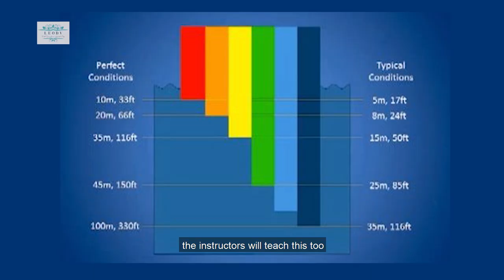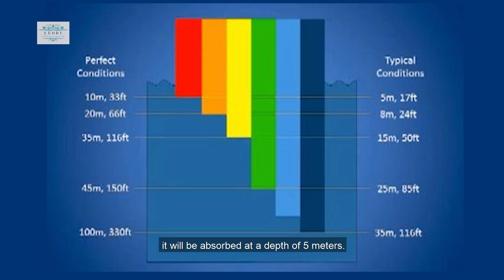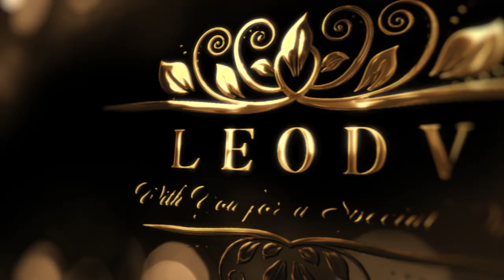STC Underwater Red Filter 可調式潛水濾鏡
這支影片跟大家介紹,水中廣角攝影好用的小工具,STC可調式潛水濾鏡
This video introduces you to the useful gadgets for underwater wide-angle photography, STC adjustable diving filter.

If you are interested in buying STC filter overseas from Taiwan, please write me a mail, I will reply you the coupon code which has 10% off discount , Don’t Miss It~!

亞馬遜上面可以直接購買(Amazon page):
Underwater DVD - Underwater Fantasy - A Journey To Macro World - Explore the Breath-taking Seas and Oceans of Southeast Asia